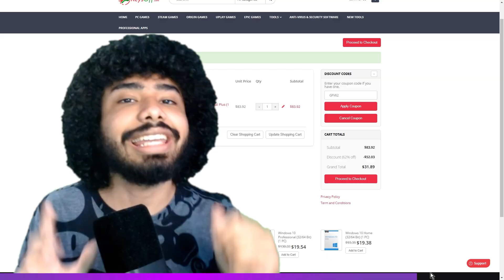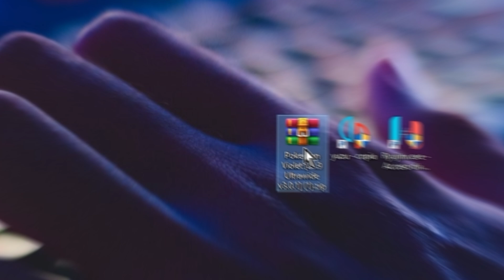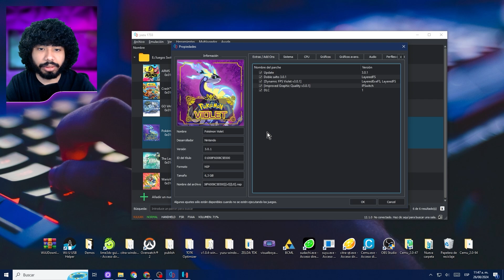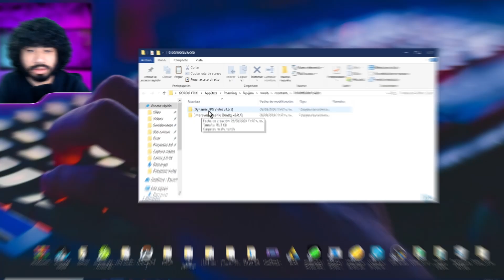MOD OBLIGATORIO para Pokémon Escarlata y Púrpura PC🥒¿Cuál es mejor YUZU vs Ryujinx?🥒Pokémon 3.0.1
Pokémon Al FIN fluido en Pc! Te muestro el Mejor Mod y Mejor Emulador para Escarlata/Púrpura😈

El Emulador  y *TODOS los Mods en el Discord*
*Nuevo Video* Como JUGAR POKÉMON ONLINE en YUZU🥒Pokemon Escarlata y Purpura Modo Multijugador ONLINE en Yuzu🥒

¡Bienvenidos al video tutorial sobre cómo jugar al Pokemon escarlata y purpura en PC con el emulador Yuzu! En este video, te explicaré detalladamente cómo configurar y optimizar el emulador para que puedas disfrutar de este juego a 60 fps y con una resolución de 1080p, 2k y 4k. Además, te mostraremos cómo solucionar el problema de al evolucionar un pokemon en  yuzu o los errores al entrar a un gimnasio, además de como instalar los dlc con las nuevas regiones y en general el nuevo pase de expansión, así como las actualizaciones. Todo esto, con el fin de que puedas tener una experiencia de juego única y sin limitaciones. Pokemon escarlata y purpura en Emulador Yuzu: Juega en PC con Requisitos Bajos o de bajos recursos. Experimenta la emoción de Pokemon escarlata y purpura en tu PC gracias al poderoso emulador Yuzu. ¡Juega este icónico juego de Nintendo Switch en tu computadora y disfruta de una experiencia de alta calidad! Descubre cómo jugar Pokemon escarlata y purpura en el emulador Yuzu y explora la magia de la consola Nintendo en la comodidad de tu PC. No esperes más y sumérgete en emocionantes carreras con tus personajes favoritos en escenarios asombrosos. ¡Convierte tu PC en la plataforma definitiva para disfrutar de Pokemon escarlata y purpura con el poderoso emulador Yuzu! Experimenta la emoción de Pokemon escarlata y purpura en tu PC con el poderoso emulador Yuzu, diseñado para equipos de gama baja o media. Descubre cómo jugar este emocionante título de Nintendo Switch en tu computadora y disfruta de emocionantes carreras con tus personajes favoritos. Yuzu, el emulador de confianza, te permite jugar a Pokemon escarlata y purpura y otros juegos de la consola Switch en tu PC sin preocuparte por los requisitos. ¡Sumérgete en la diversión de Nintendo con Yuzu y vive una experiencia de juego inigualable! aplicando la solución a todos los errores